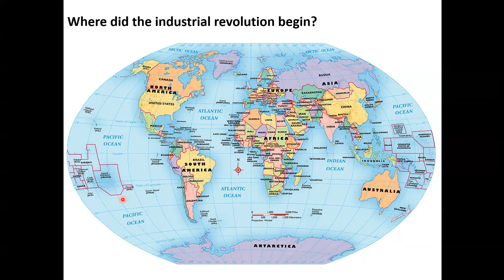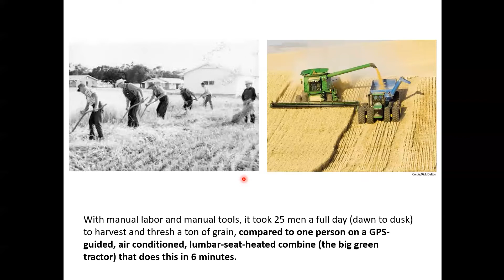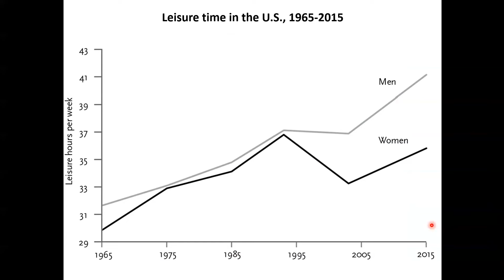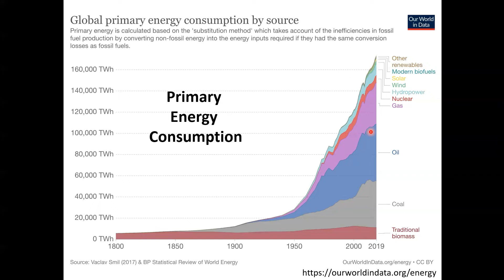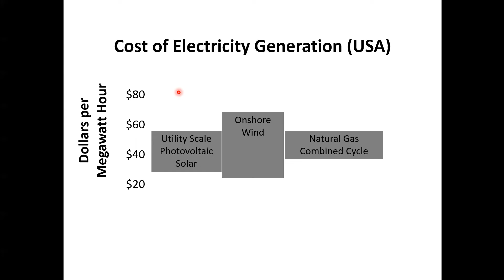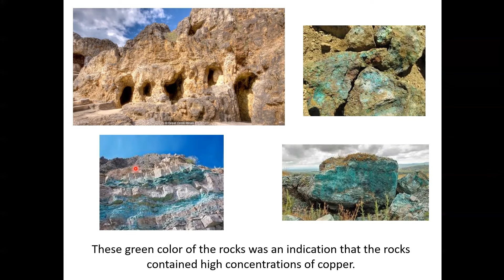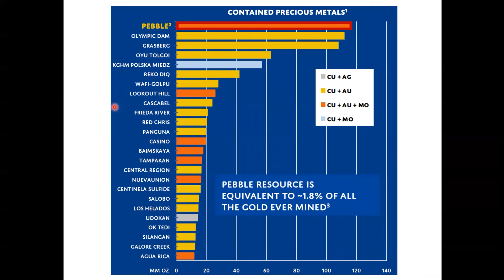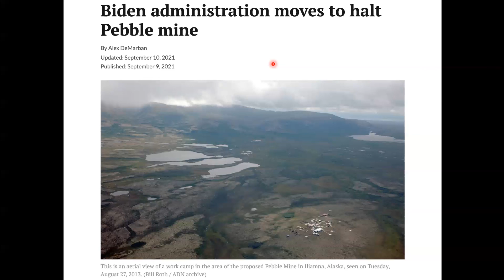Resources for Carbon Neutrality: What Are They, Are They Available, and Where Will They Come From?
Speaker: Adam C. Simon, Ph. D., Arthur F. Thurnau Professor of Earth and Environmental Sciences, The University of Michigan

What does carbon neutrality mean? What does it require? Is it possible? In this presentation, I will contextualize carbon neutrality through the lens of the metal resources required to make a global electrifyeverything built environment possible. Renewable energy resources such as batteries, photovoltaic solar panels and wind turbines require a large number of metals, including aluminum, copper, gold, nicke, tellurium, cobalt, indium, selenium, tin, zinc, chromium and many others. Where do those metals come from? What are the geologic constraints on their availability? What are the economic constraints on their availability? What are the political constraints on their availability? Please join me for a discussion of where we are with respect to energy consumption and what is required to transition to carbon neutrality.